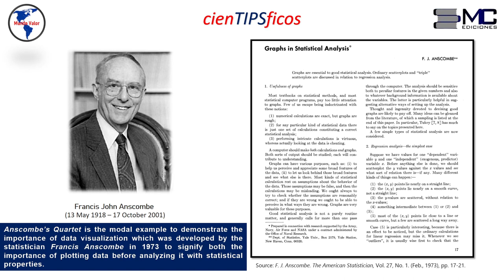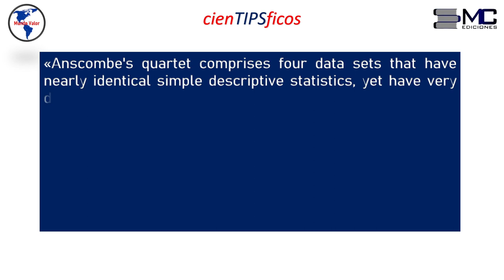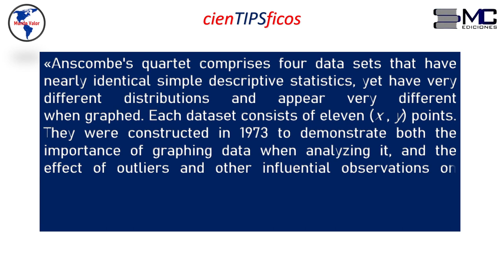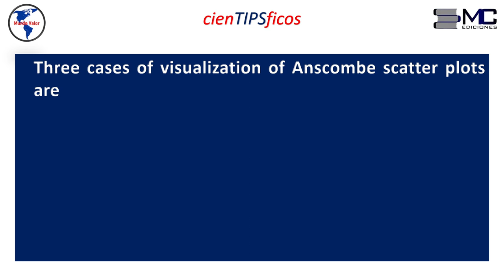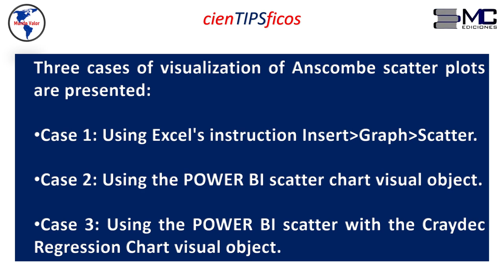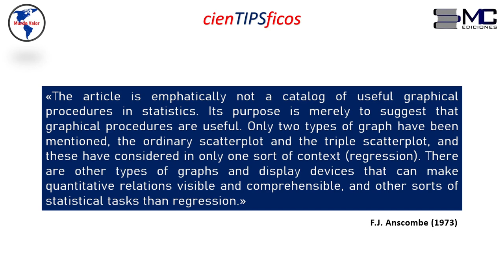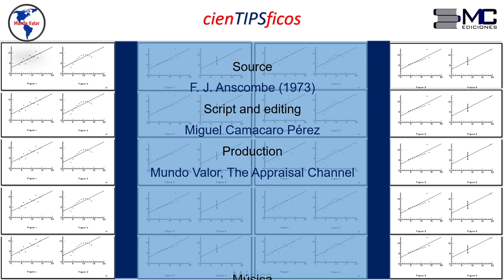The Anscombe’s Quartet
«Anscombe's quartet comprises four data sets that have nearly identical simple descriptive statistics, yet have very different distributions and appear very different when graphed. Each dataset consists of eleven (x , y) points. They were constructed in 1973 to demonstrate both the importance of graphing data when analyzing it, and the effect of outliers and other influential observations on statistical properties. He described the article as being intended to counter the impression among statisticians that "numerical calculations are exact, but graphs are rough”.»
Three cases of visualization of Anscombe scatter plots are presented:
Case 1: Using Excel's instruction Insert-Graph-Scatter.
Case 2: Using the POWER BI scatter chart visual object.
Case 3: Using the POWER BI scatter with the Craydec Regression Chart visual object.
Source
F. J. Anscombe (1973)
Script and editing
Miguel Camacaro Pérez
Production
Mundo Valor, The Appraisal Channel
Music
Studio
Albiate Films (Italia)